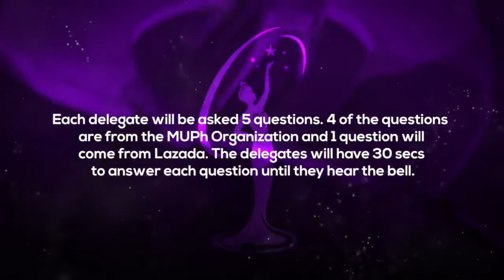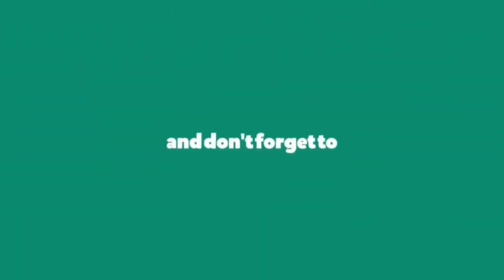Victoria Vincent Miss Universe Philippines 2021 Preliminary Interview Cavite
Miss Universe Philippines 2021 Preliminary Interview Victoria Vincent
Miss Universe Philippines 2021 Preliminary Interview

Miss Universe Philippines 2021 was the 2nd edition of the Miss Universe Philippines pageant. The coronation night of the pageant was held on September 30, 2021 at the Henann Resort Convention Center in Alona Beach, Panglao, Bohol, Philippines. Originally scheduled to be held on September 25, 2021, the event was postponed to September 30, 2021 due to the sudden surge of COVID-19 cases in the Philippines.

Welcome and Thank you for visiting my YouTube Channel.👋

Please don't forget to hit LIKE 👍 and COMMENT to this video.

▶Biaca Torogi Venture
▶Kevin A. Biaca